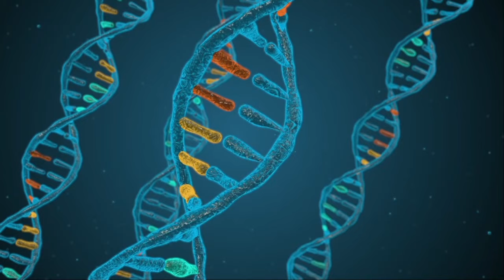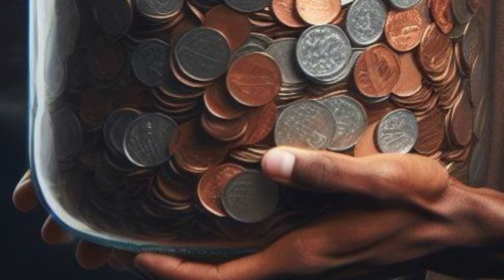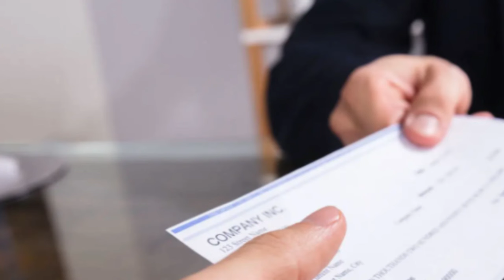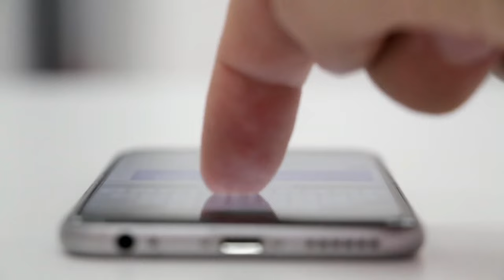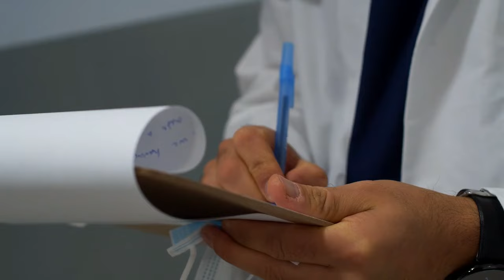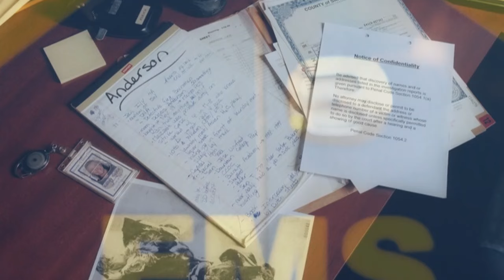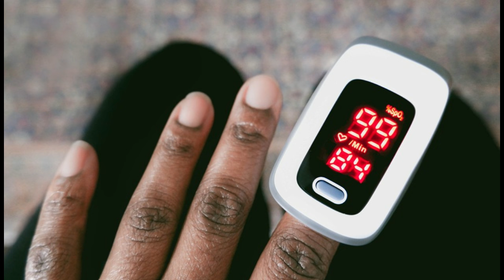INDIAN MILLIONAIRE KILLED - RAVEESH KUMRA - URDU HINDI - CASES 119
RAVEESH KUMRA KI KAHANI

The information presented in this video should not be considered as legal advice in any jurisdiction or locale. All the statements made about the topic discusses are based on available public information. They do not reflect the personal opinion of the narrator and viewers are encouraged to form their own opinion, free from bias. If a crime, potential crime, or a criminal matter which is pending or has been settled is discussed in this video, it is presumed that the defendant or defendants are innocent until they are proven guilty by a court of law.